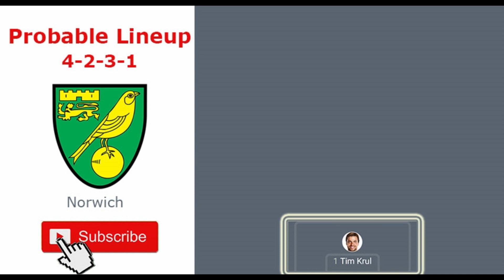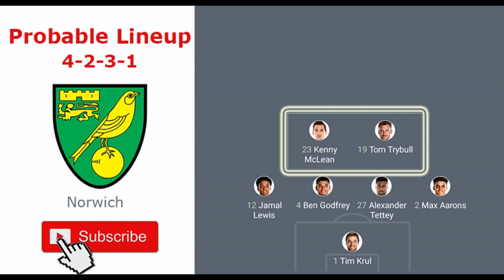Arsenal Vs Norwich Probable Lineup 02-07-2020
The 32nd match of the week is Arsenal Vs Norwich in the English Premier League.

Arsenal Probable Lineup,
Arsenal Probable Starting Lineup,
Mikel Arteta Probable Lineup Vs Norwich,
Arsenal predicted Lineup,
Norwich Probable Lineup,
Norwich Probable Starting Lineup,
Daniel Farke Probable Lineup Vs Arsenal,
Norwich predicted Lineup,
Arsenal Vs Norwich Probable Lineup,
Arsenal Vs Norwich Predicted Lineup,